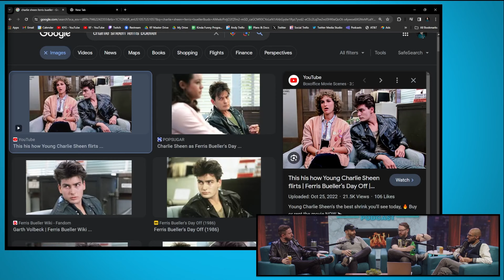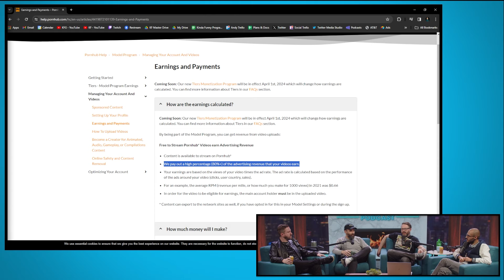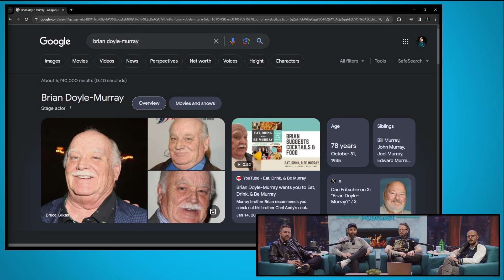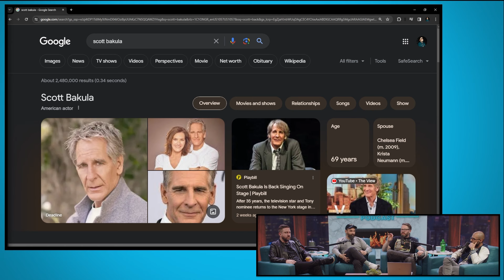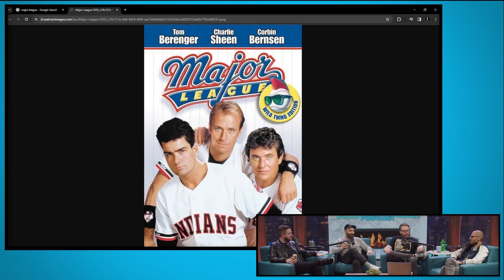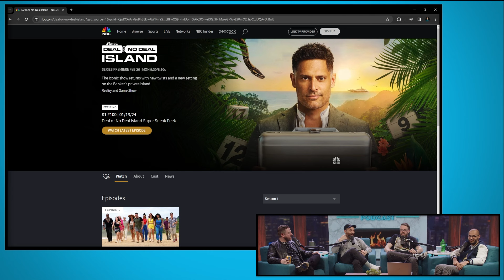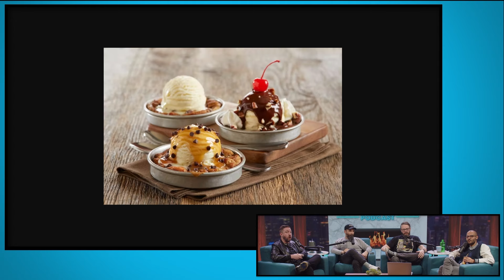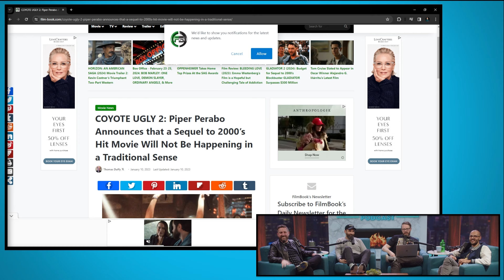Greg Miller Did It AGAIN!!! - The Kinda Funny Podcast (Ep. 304)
to listen to Avatar: Braving the Elements on Apple Podcasts or wherever you get your podcasts.

How is it possible he can do this for so many obscure things!?!?!